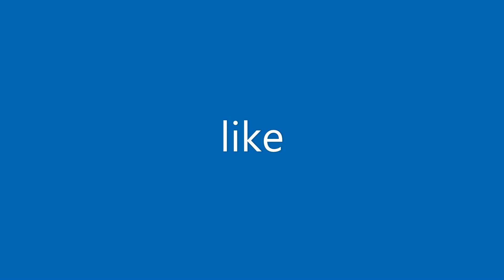1k views accomplished 👍👏👌🎂😉